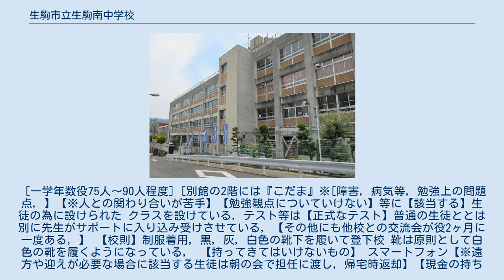生駒市立生駒南中学校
生駒市立生駒南中学校（いこましりつ いこまみなみちゅうがっこう）は、奈良県生駒市萩原町にある公立中学校。
 [一学年数役75人〜90人程度] [別館の2階には『こだま』※[障害，病気等，勉強上の問題点，】【※人との関わり合いが苦手】【勉強観点についていけない】等に【該当する】生徒の為に設けられた クラスを設けている，テスト等は【正式なテスト】普通の生徒ととは別に先生がサポートに入り込み受けさせている，【その他にも他校との交流会が役2ヶ月に一度ある，】 【校則】制服着用，黒，灰，白色の靴下を履いて登下校 靴は原則として白色の靴を履くようになっている， 【持ってきてはいけないもの】 スマートフォン【※遠方や迎えが必要な場合に該当する生徒は朝の会で担任に渡し，帰宅時返却】【現金の持ち込み禁止】←電車等の切符代等に扱う生徒は同じく，朝の会終了後担任に渡して帰宅時返却【ICカード等も】【登下校時の買い物等は厳禁】 【してはいけない行為が発覚した場合の対象】 1,1時的登校禁止， 2,反省文を提出 3最も過激な場合は　例(煙草，酒飲，他校や近隣の方とのトラブル(言い争い，暴力を振るう，暴言を頻繁に言う等】【学校側から退学届の提出を要求される】 遅刻した場合…成績評価を下げる 通院関係の遅刻は教師に電話で伝えておくと成績に影響はない， 自主 協同 実践 （2018年5月8日現在）